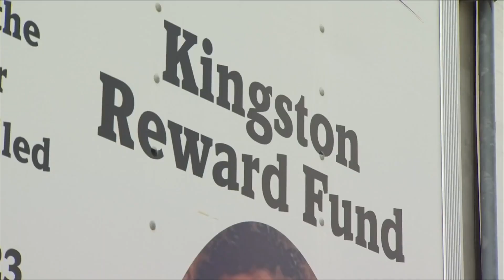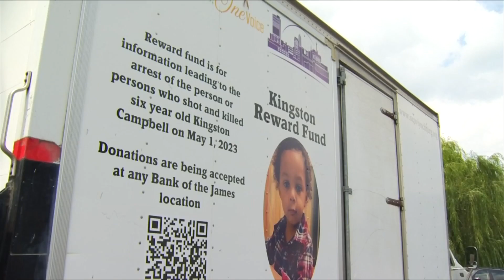Kingston Reward Fund launched in Lynchburg